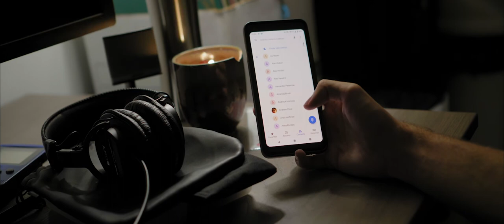To My Parents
The memories of being young grow sweeter as I get older. I realize the great responsibility it is to be not just a parent, but a good one. The full surrender it takes to love generously, asking nothing in return. You gave me a model of how to love well. I wouldn't be the man I am today without you both. Thank you for your love.
If you think what I make is good and would like to support me, you can do that here. Thanks for stopping by!